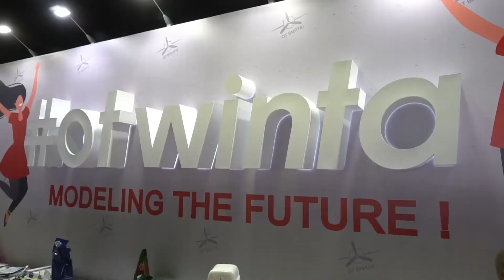Фестиваль "От Винта!" на авиасалоне МАКС 2019: Инженеры будущего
Международный фестиваль детского и молодежного творчества «От винта!» в рамках Авиационно-космического салона МАКС 2019 в Жуковском. Фестиваль представил на авиасалоне более 150 проектов молодых инженеров и разработчиков из разных регионов России.